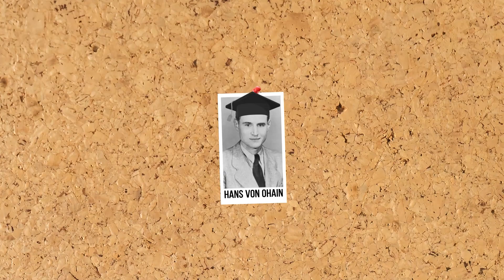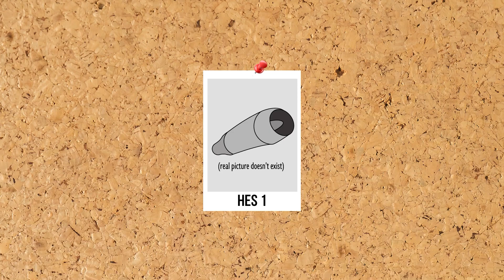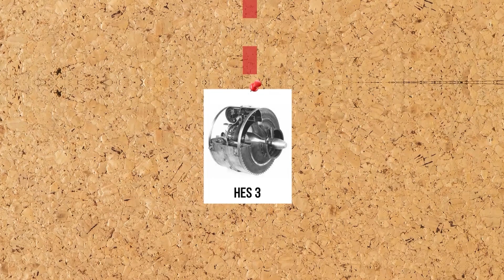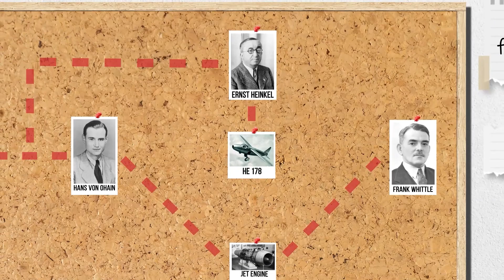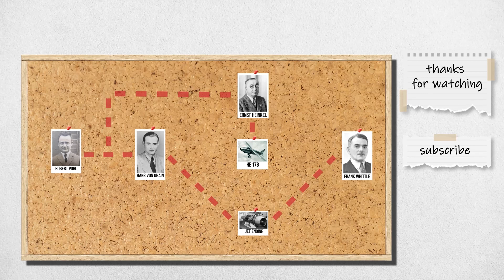The Curious Story of the World's First Jet Aircraft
A short story about the creation of the world's first jet aircraft.